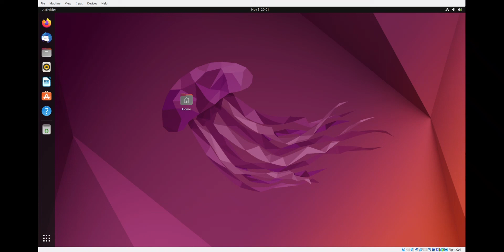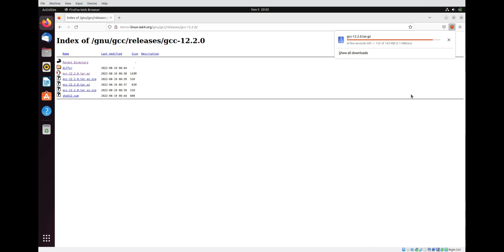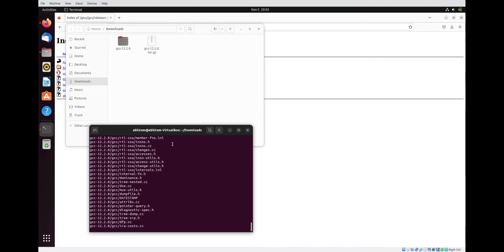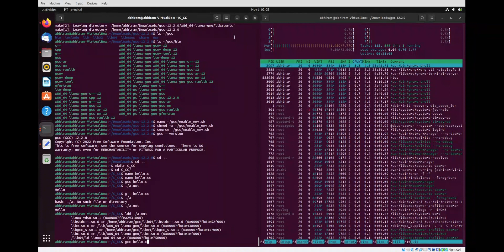Installing GCC (12.2) in Ubuntu 22.04 from scratch.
GCC is a generic compiler which supports a lot of languages. Most commonly GCC is used for C, C++.

sudo apt install build-essential htop gcc-multilib zlib1g-dev

./contrib/download_prerequisites

tar -xvf {tar_file_name.tar.gz}

./configure -v --with-pkgversion='Ubuntu 12.2.0-1ubuntu1~22.04' --enable-languages=c,c++,objc,obj-c++ --prefix=$HOME/gcc --with-gcc-major-version-only --program-suffix=-12 --program-prefix=x86_64-linux-gnu- --enable-shared --enable-linker-build-id --libexecdir=$HOME/gcc/usr/lib --without-included-gettext --enable-threads=posix --libdir=$HOME/gcc/usr/lib --enable-nls --disable-bootstrap --enable-clocale=gnu --enable-libstdcxx-debug --enable-libstdcxx-time=yes --with-default-libstdcxx-abi=new --enable-gnu-unique-object --disable-vtable-verify --enable-plugin --enable-default-pie --with-system-zlib --enable-libphobos-checking=release --with-target-system-zlib=auto --enable-objc-gc=auto --enable-multiarch --disable-werror --enable-cet --with-arch-32=i686 --with-abi=m64 --with-multilib-list=m32,m64,mx32 --enable-multilib --with-tune=generic --enable-checking=release --build=x86_64-linux-gnu --host=x86_64-linux-gnu --target=x86_64-linux-gnu --with-build-config=bootstrap-lto-lean --enable-link-serialization=2

make -j $(nproc --all)

make install